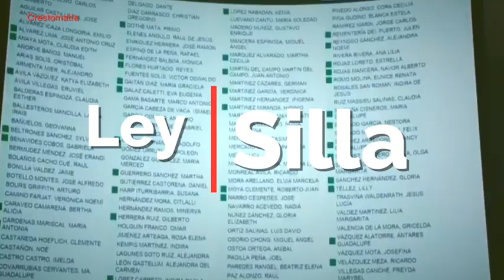¿Qué pasó con la leysilla ?